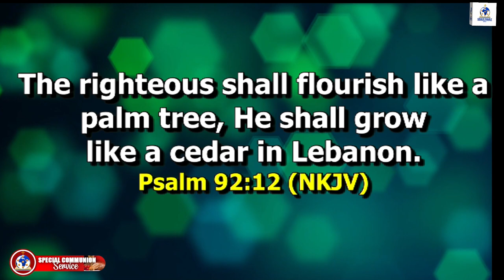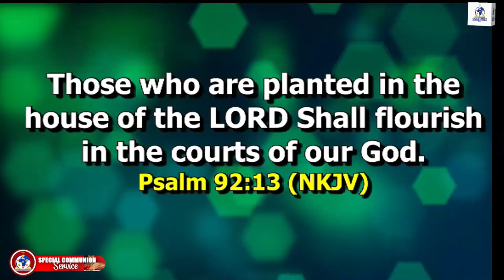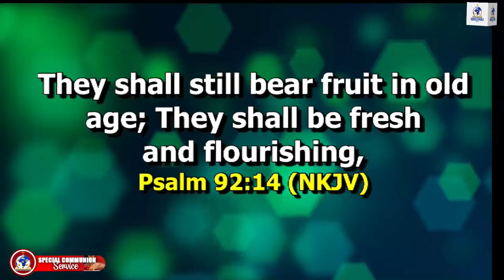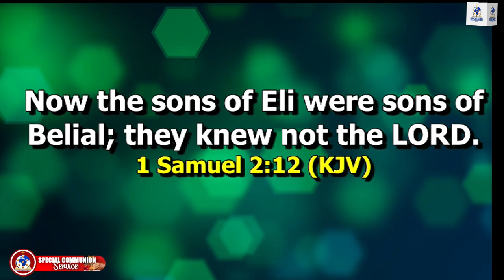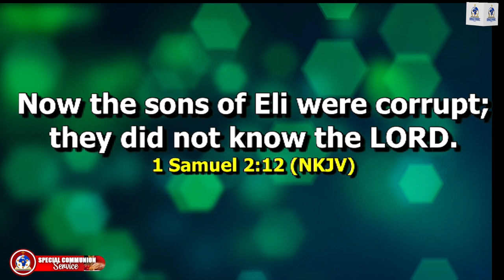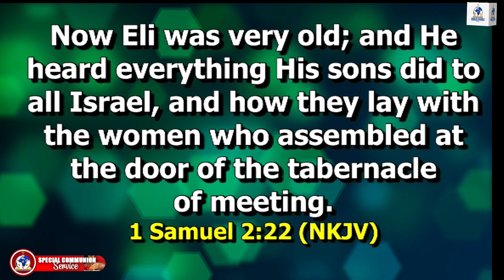THE ORDER OF FLOURISHING IN GOD'S PRESENCE | SUNDAY 3RD NOVEMBER, 2024